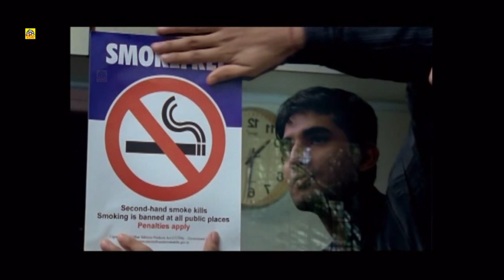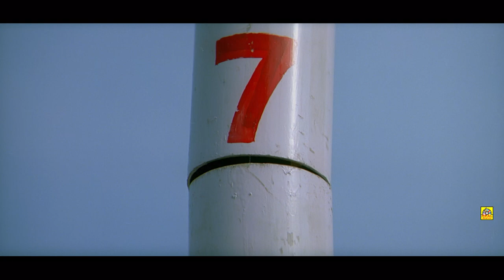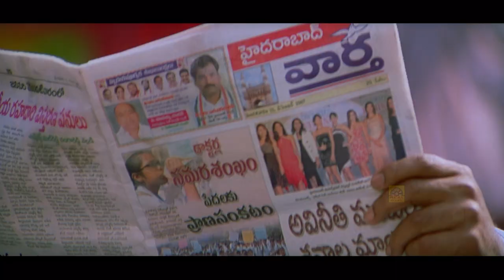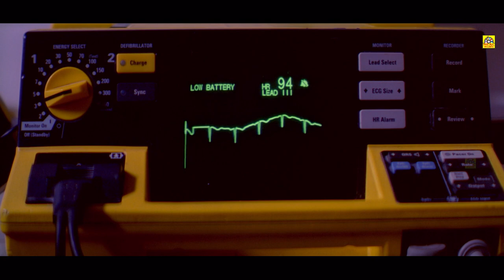Tamil Super Hit Full Movie || Rowdi Mappilai || Nagarjuna AkkineniManchu - VishnuMohan BabuMamta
Directed by :P. Vasu
Written by :Marudhuri Raja (dialogues)
Screenplay by :P. Vasu

Story by :P. Vasu
Produced by :Mohan Babu
Starring :
Nagarjuna Akkineni
Manchu Vishnu
Mohan Babu
Mamta Mohandas

Cinematography :Om Prakash
Edited by :Gautham Raju

Productioncompany :Sree Lakshmi Prasanna Pictures
Release date :1 February 2008
Country :India
Language :Telugu